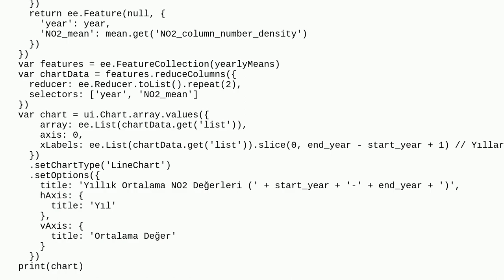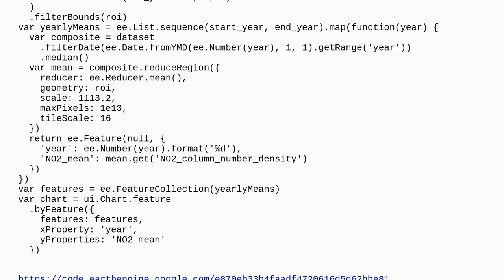Gis: GEE Error generating chart: Cannot read properties of null (reading 'init')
GEE Error generating chart: Cannot read properties of null (reading 'init')

A special thanks goes out to the awesome community

  google-earth-engine-javascript-api google-earth-engine